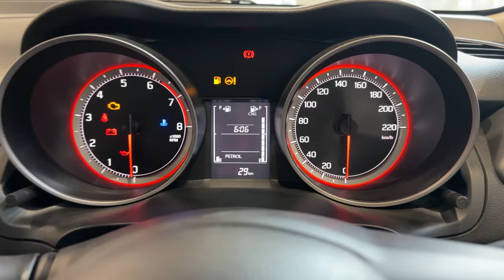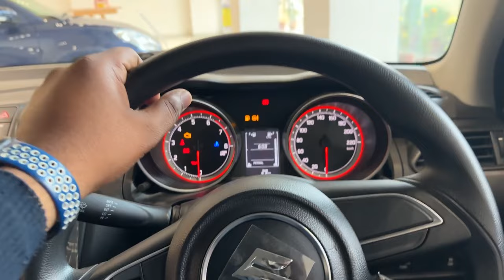SWIFT VXI 2024 MOST VALUE FOR MONEY VARIANT ❤️ MARUTI SUZUKI SWIFT VXI SECOND BASE MODEL 2024 🔥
swift dzire, swift dzire 2024 new model price The base model of the Maruti Suzuki Swift petrol costs Rs. 5.99 lakh and it’s only available with a petrol-manual powertrain. It gets some notable features like:

Tilt steering
Body-coloured bumpers
Fixed front headrests
Black door handles and outside mirrors
14-inch steel wheels
This variant misses out on some key features like:

Day/night internal mirror
Music system
Wheel covers
Power mirrors
Power windows
Remote central locking
Body-coloured door handles and mirrors
While this variant is missing several key features, the higher VXI variant is quite expensive and offers poor value for money. So, budget buyers should buy the base variant and consider adding some aftermarket accessories.

MARUTI SUZUKI SWIFT LXI

BASE MODEL STANDARD FEATURES
Others
Functional
Std. safety feature
MID
ISOFIX
Manual AC
Front seatbelts pretensioners, force limiters
Internally-adjustable outside mirrors
LED tail lamps
Tilt steering
14-inch steel wheels
Gear shift indicator
Black outside door handles and mirrors
12V front power socket
Body-coloured bumpers
Fixed front headrests
Roof antenna
Maruti Suzuki Swift Petrol LXI vs VXI Variant - Price, Feature Comparison
Besides the petrol-manual powertrain, the VXI variant of the Maruti Suzuki Swift is also available with the petrol-AMT automatic and CNG-manual powertrain options. The Swift VXI with the petrol-manual powertrain costs Rs. 6.95 lakh, which is Rs. 95,550 more than the LXI variant. With the petrol-automatic and CNG-manual, the Swift VXI variant costs Rs. 7.50 lakh and Rs. 7.85 lakh. The Swift VXI CNG costs Rs. 90,000 more than the VXI petrol-manual while the VXI automatic costs Rs. 55,000 more.

MARUTI SUZUKI SWIFT LXI vs VXI | PRICE COMPARISON

LXI
Difference
VXI
CNG-Manual
Rs. 7,85,000
Difference

Rs. 7,50,000
For the additional price, this variant adds the following features:

Steering-mounted controls
All power windows
4x speakers
Wheel covers
Power mirrors
Day/night inside mirror
Hill start assist (AMT only)
ESC (AMT only)
Body-coloured outside mirror and door handles
Rear parcel tray
MARUTI SUZUKI SWIFT VXI

FEATURES OVER LXI
Others
Functional
Electronic stability control (AMT only)
Outside temperature display (AMT only)
Frontpassenger seatback pocket
Anti-theft alarm
Front passenger vanity mirror
Day/night inside mirror
1-touch down driver window
Remote central locking
Power mirrors
Body-coloured door handles
Adjustable front headrests
Body-coloured outside mirror with indicators
Height-adjustable driver seat
Dashboard panel garnish
Gear-position indicator (AMT only)
Wheel covers
Driver footrest/dead pedal (AMT only)
Chrome brake lever
Rear parcel tray
Music system
60-40 split rear seatbacks (CNG only)
Steering-mounted controls
All power windows
USB, Aux, Bluetooth, FM

4x speakers

VXI variant of the Swift adds several must-have features but the price gap over the base variant is too high. So, we won’t recommend Swift petrol-manual buyers to buy this variant. You should either consider the lower LXI variant and add accessories or stretch your budget for the ZXI variant for better value and features.

With the automatic transmission, this variant offers much better value because of some exclusive features like ESC and HSA. so budget buyers looking for the Swift petrol-automatic powertrain can consider this variant. However, if you can accommodate the ZXI variant, then that will offer even better value and feature spread.

The Swift CNG buyers considering the VXI variant should also stretch their budget and buy the higher ZXI variant for a much better value and features.

Maruti Suzuki Swift Petrol VXI vs ZXI Variant - Price, Feature Comparison
The Maruti Suzuki Swift ZXI also gets all 3 powertrain options and it costs Rs. 68,000 more than the lower VXI variant. The Swift ZXI with the petrol-manual, petrol-automatic and CNG-manual powertrains costs Rs. 7.63 lakh, Rs. 8.18 lakh and Rs. 8.53 lakh, respectively.

MARUTI SUZUKI SWIFT VXI vs ZXI | PRICE COMPARISON

VXI
Difference
ZXI
CNG-Manual
Rs. 7,85,000
Rs. 68,000
Rs. 8,53,000
Difference
Rs. 90,000

Rs. 90,000
Petrol-Manual
Rs. 6,95,000
Rs. 68,000
Rs. 7,63,000
Difference
Rs. 55,000

Rs. 55,000
Petrol-Automatic
Rs. 7,50,000
Rs. 68,000
Rs. 8,18,000
The ZXI variant adds the following features:

Alloy wheels
Fog lamps
7-inch touchscreen with Android Auto and Apple Carplay
Keyless entry with push-button start/stop
Rear washer wiper
Rear defogger
Auto AC
Power folding mirrors
Split rear seatbacks